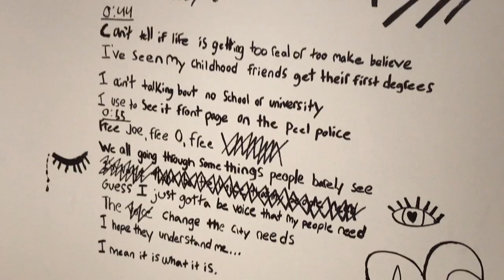Breaking the Vault at the AGH